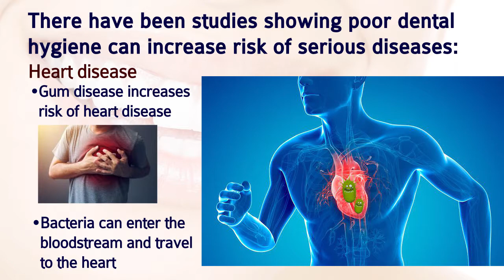Why good dental care is important to your health?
Poor oral health can increase risk of serious diseases. Check out this video to find out more.